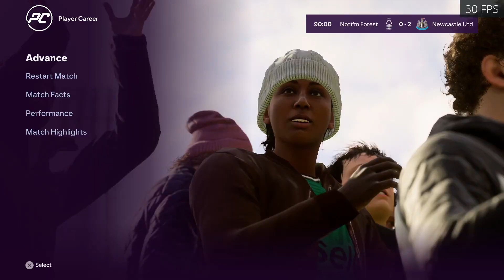EAFC 24 PC Almiron Player Career Mode - Newcastle Road to Glory Part 30